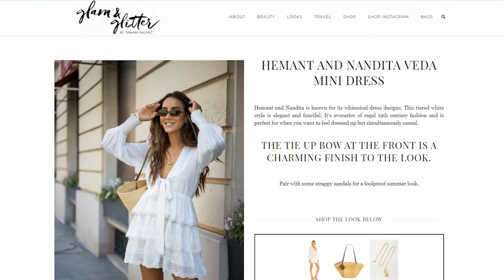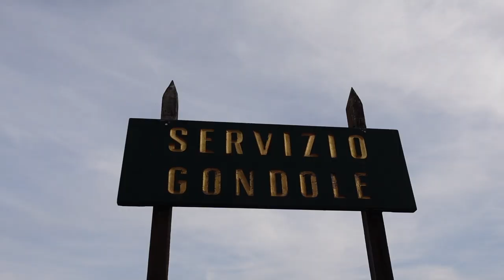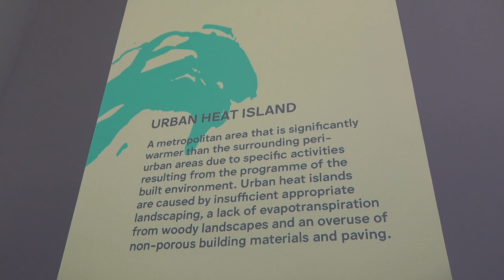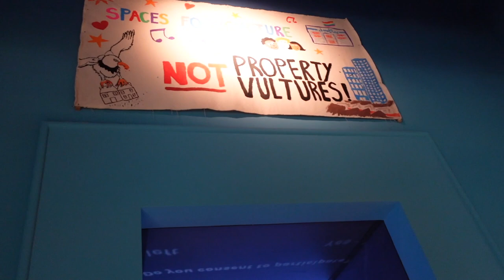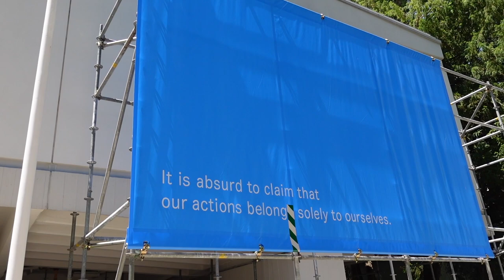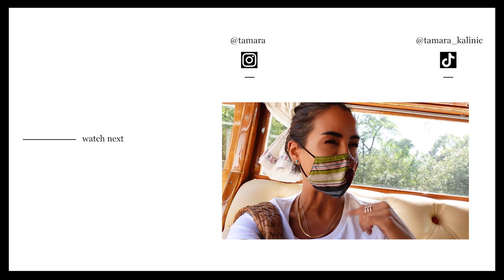Venice With My Boyfriend - So Much To Share | Tamara Kalinic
I wanted to share with you all we did in Venice. I felt that it was really nice to share some of the bits from this beautiful city with you and see how you will like this - a little bit different vlog. It contains less of usual fashion stuff, but a little bit more or architecture and culture which is something that I really love but don't post a lot about. Let me know your thoughts.

Love,
Tamara xo